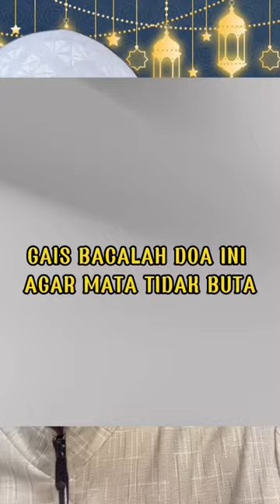Amalan agar mata tidak buta